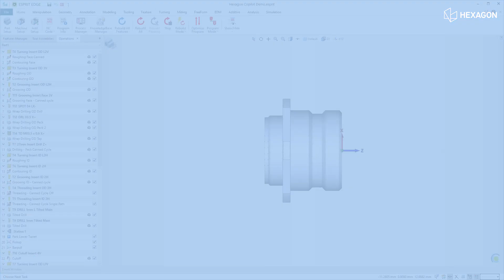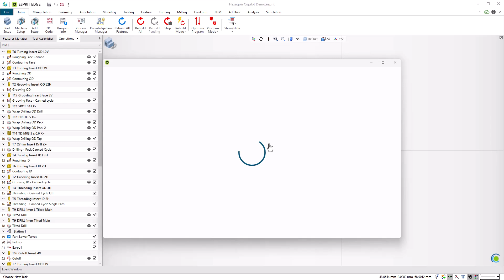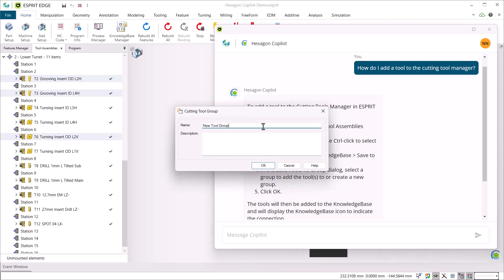Hexagon Copilot – Your 24/7 CAM Assistant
Meet Hexagon CoPilot, the built-in AI assistant inside ESPRIT EDGE that’s designed to make CAM programming smarter, faster, and easier.

With CoPilot, you get:
✅ Instant answers to programming questions directly in the graphics window
✅ 24/7 support powered by ESPRIT EDGE documentation and AI
✅ Smarter onboarding with tailored guidance for new users
✅ Fewer interruptions and faster decision-making on the shop floor

Whether you’re a new programmer or a seasoned expert, CoPilot helps you stay focused and productive.